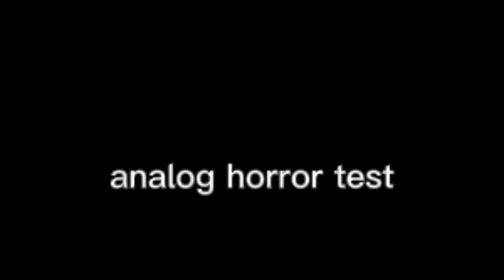Analog horror series?